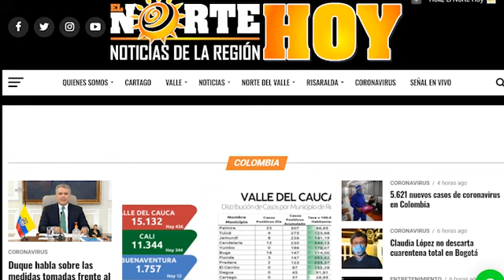MICRO NOTICIERO JULIO 14 DE 2020.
Atención que así está la situación en Cartago a cerca del número de casos de Coronavirus.

Gobernadora le pide a la Banca más tiempo de gracia para que vallecaucanos paguen sus créditos.

En Cartago adelantarán prueba piloto para reabrir los Templos.

Tabletas don Internet entregará la Gobernación del Valle para estudiantes de 9, 10, y 11 en municipios no certificados.

Policía de Cartago continúa realizando operativos de control y revisión de antecedentes.